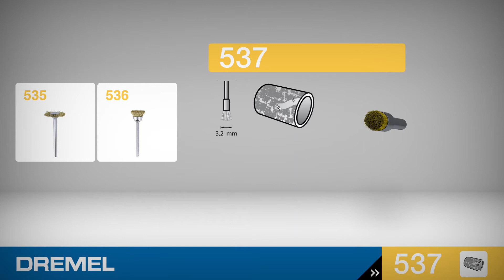Dremel 537 Mesingana četka od 3,2 mm